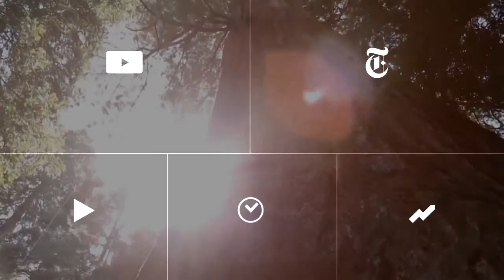Under the Skin Anatomy of a Scene w Director Jonathan Glazer The New York Times